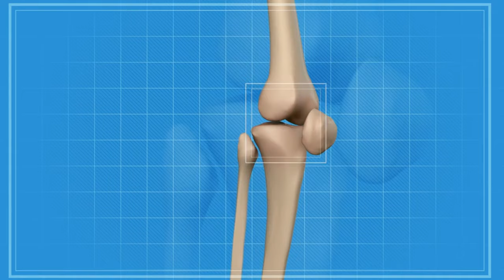Most Anti Aging Exercise Revealed | Deep Squats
🏋️‍♂️ Dive into the world of deep squats and discover their incredible anti-aging benefits! Contrary to popular belief, deep squats aren't just for fitness buffs—they're a natural resting position for humans worldwide.

Whether you're a fitness enthusiast or a beginner, follow our simple guide to experience improved mobility within weeks. Let's unlock the benefits of deep squats together! 💪